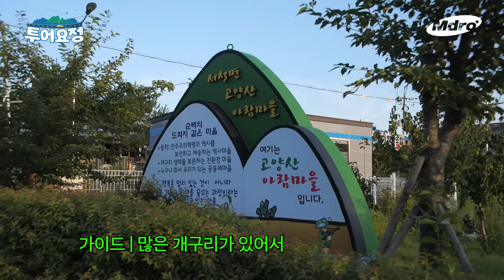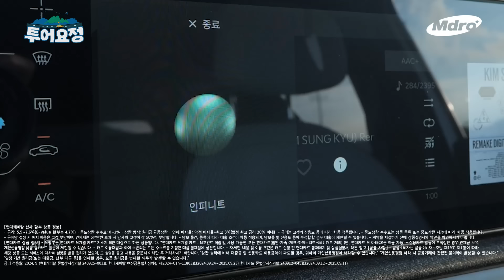[EN] 마 니 도파민 중독이다! 홍천 액티비티 끝판왕 | 투어요정 EP.04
투어요정 네 번째 여행지 홍천!🙌
슈퍼 E들 가득가득한 MZ 규객님 사이에 낀 요정🧚

이번엔 1박 2일이다!
도심을 벗어나 떠나는 힙한 촌캉스부터🖤
스릴만점 래프팅&ATV까지🚣

네 번째 여행은 EV3와 같이 랜선으로 떠나요!

[🧚투어요정🧚]
성규의 좌충우돌 가이드 도전기

*제작 지원: 현대캐피탈